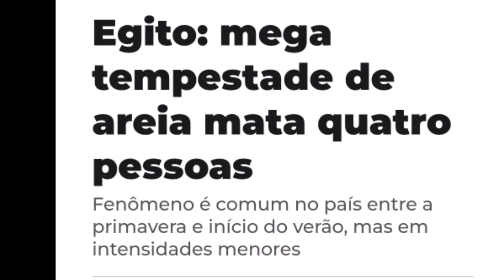TEMPESTADE DE AREIA ATINGE O EGITO E ENGOLE CANAL DE SUEZ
ENORME TEMPESTADE DE AREIA ATINGE O EGITO E ENGOLE CANAL DE SUEZ

A região onde se encontra a capital do Egito ficou encoberta por uma nuvem de areia nesta quinta-feira (1º). A forte tempestade de areia que assolou Cairo.

 De acordo com a VOA Africa, a tempestade destruiu quatro veículos e o trânsito ficou congestionado no trecho do incidente.

Os habitantes da capital tiveram que se abrigar imediatamente por medidas de segurança. Segundo o jornal estatal Al-Ahram, o fenômeno acontece devido a depressões térmicas e ventos que transportam a areia.